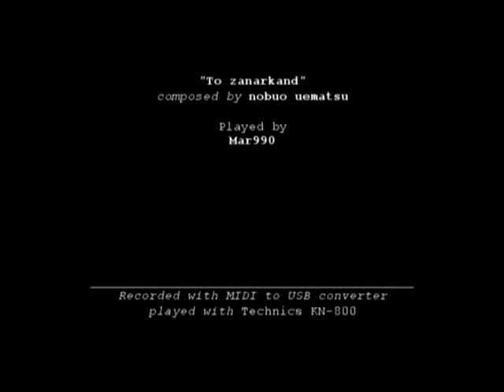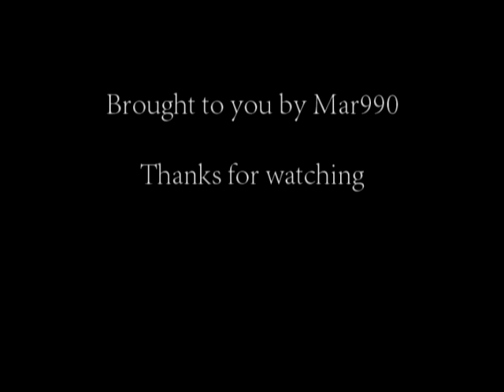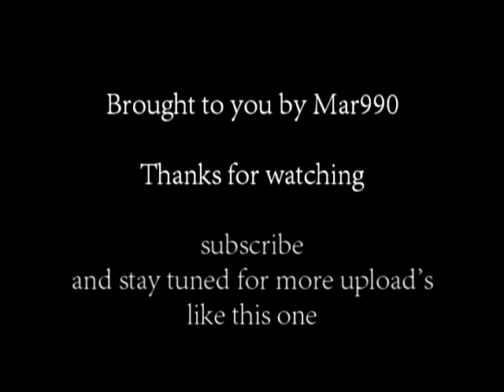To zanarkand by mar990 [HD QUALITY]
hey all,
its mar990 from game explain and entertain..

i want to present to you all, my cover of to Zanarkand

since i put my heart and soul into this one,